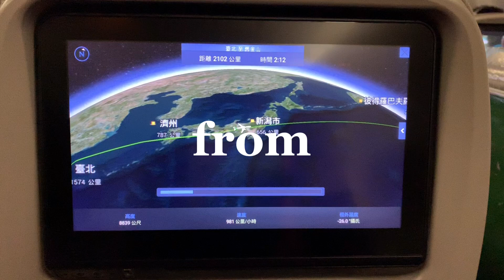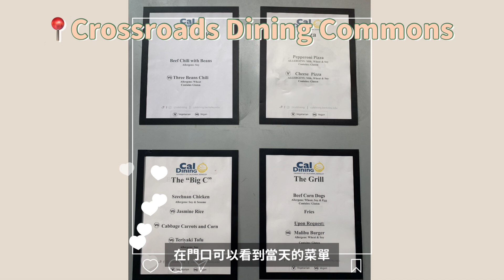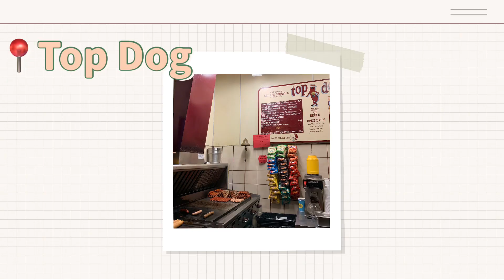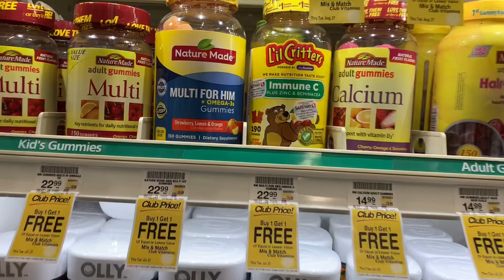美國VLOG：Berkeley Trip 柏克萊加州大學 UC Berkeley 三餐都吃學生餐廳｜校園安全服務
簡介｜Intro
分享在美國加州大學柏克萊分校的一些小片段🇺🇸
- 三餐都吃學校餐廳我真的吃到怕
- 宿舍旁邊的工地七點就開始施工我累～
- Berkeley安全嗎？校園提供滿完整的安全服務，我自己是天黑之前一定會回宿舍啦